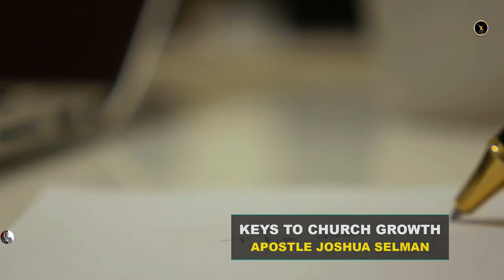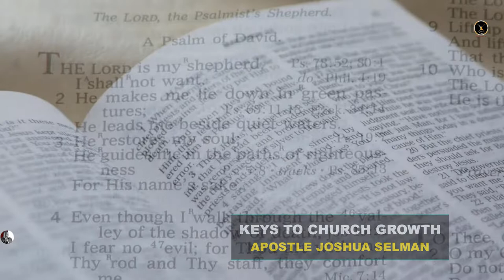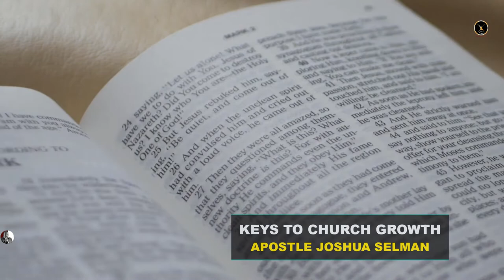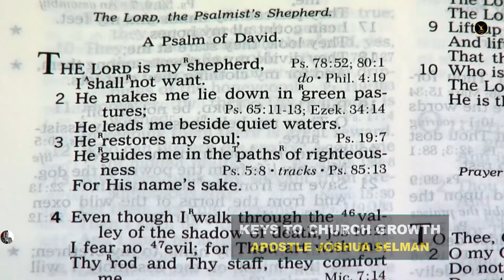KEYS TO CHURCH GROWTH | APOSTLE JOSHUA SELMAN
Apostle Joshua Selman is the President/ Founder of Eternity Network International

In this video Apostle Joshua Selman teach on the keys to church growth.

Video: originally produced by Life Impact Media
Footage:  images, pictures and animation videos licensed and authorized through story blocks